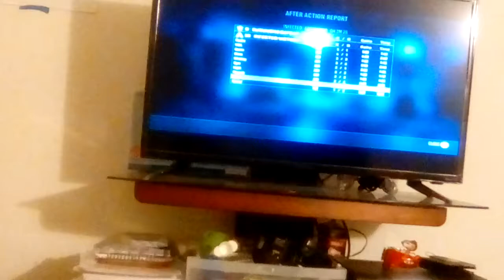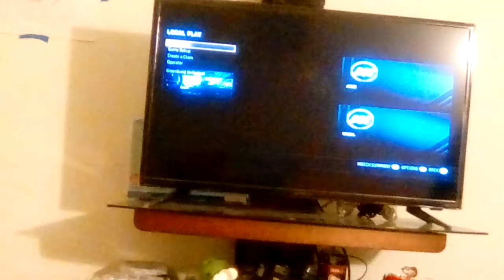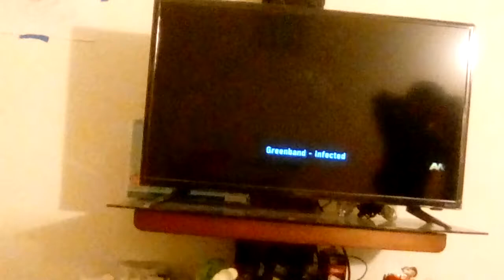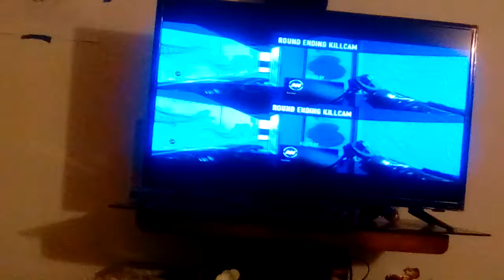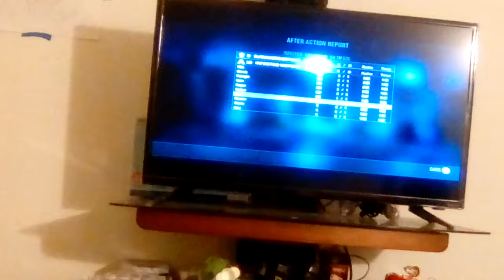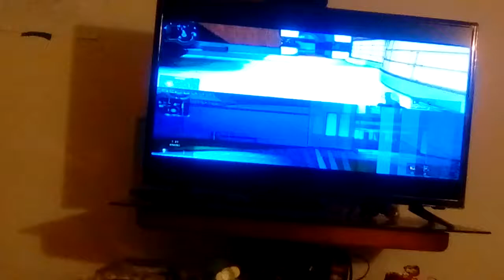Cod infected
a pokemon battling website for you guys

Leave a like down below for some more content